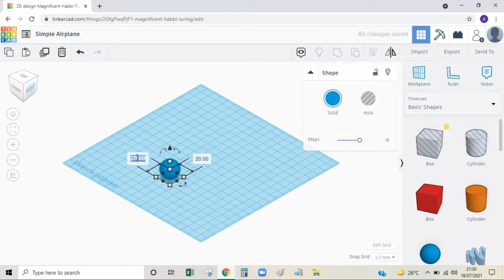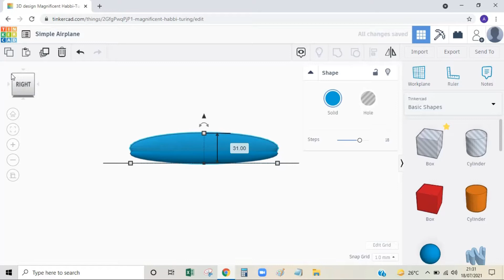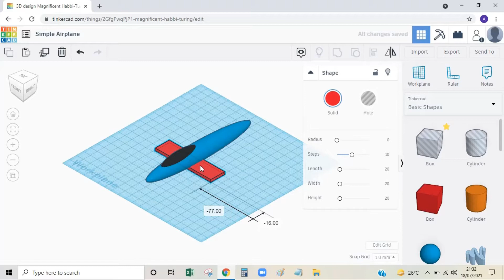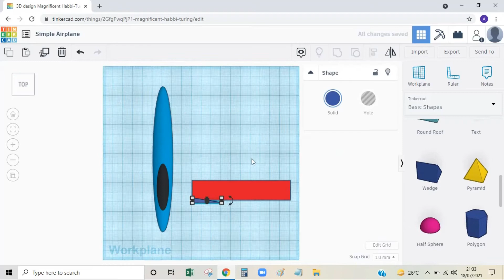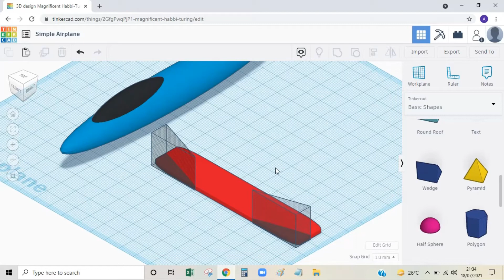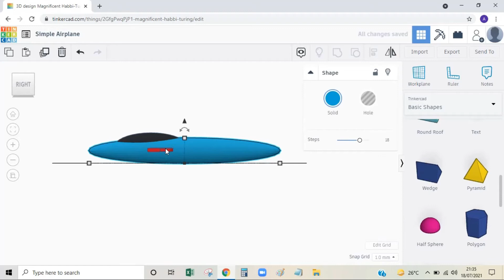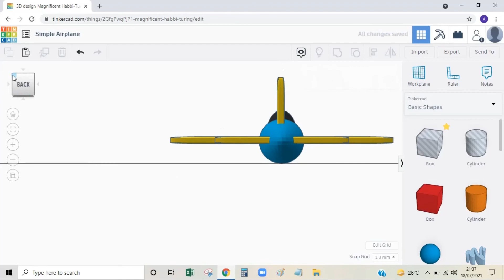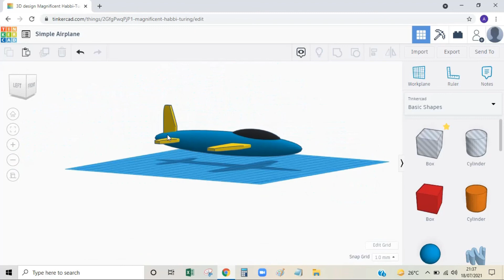TINKERCAD - HOW TO MAKE SIMPLE AIRPLANE (TUTORIAL)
In Tinkercad you can make so many things do you want.
For example on this video, Simple Airplane.
Enjoy and fun learning 3d drawing.